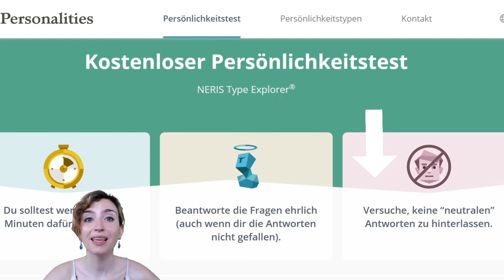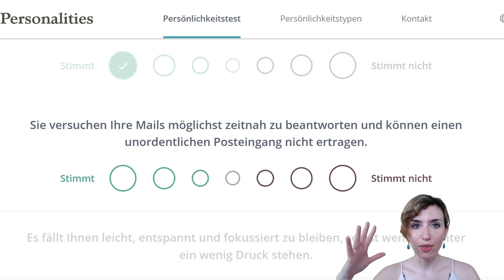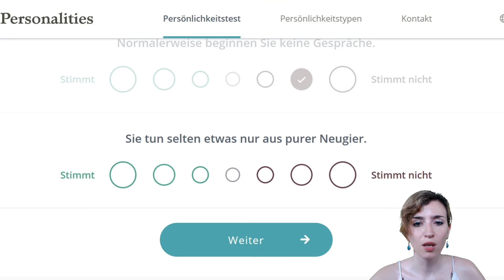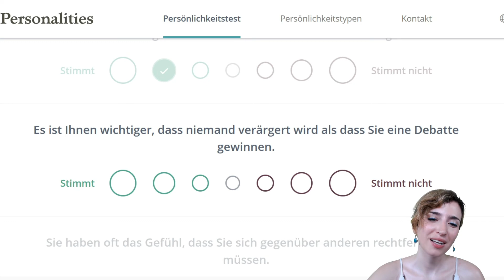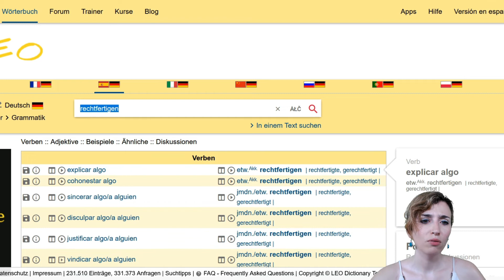¿Hacemos un TEST en ALEMÁN? (Persönlichkeitstest) 🇩🇪 - Aprender alemán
¿Quieres aprender alemán? 🇩🇪 En este vídeo hacemos un test de personalidad juntos en alemán. Aprenderás qué significa "stimmt" o "stimmt nicht" y veremos algunas frases juntos.
Espero que sea divertido y una manera diferente de aprender :).

00:00 - Introducción
00:20 - Hacemos el test juntos :)
06:42 - ¿Qué te ha parecido el test? Deja un comentario

Como siempre, puedes activar los subtítulos.

Para poder mejorar el contenido en el futuro, por favor, deja un mensaje indicando qué te ha parecido el vídeo 😄

If you like my project and want to support it and help it grow, here are your options:

Right now, I am not giving private lessons. If you would like to find an online teacher on Italki, use this link and we will both receive 10$ for language classes